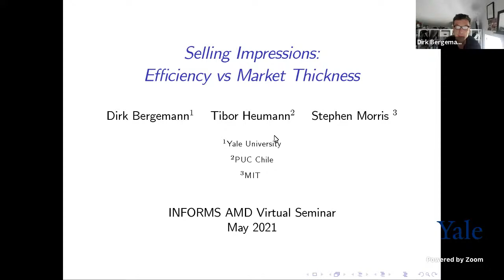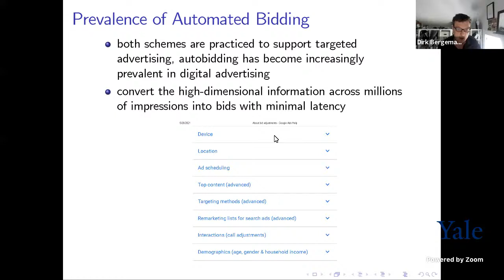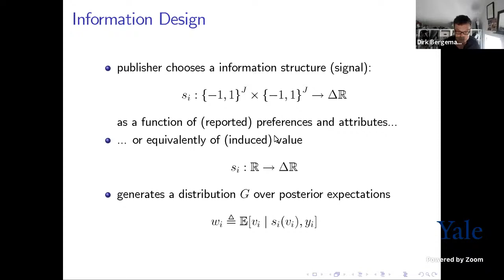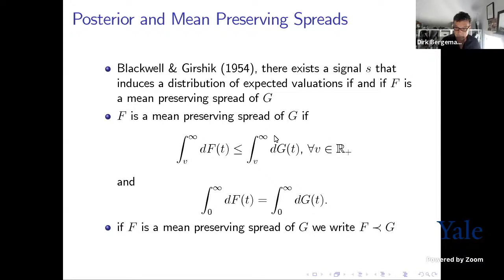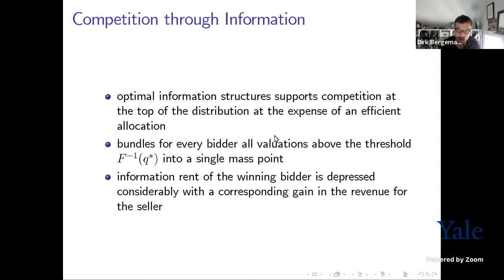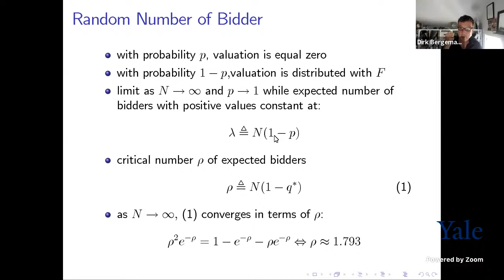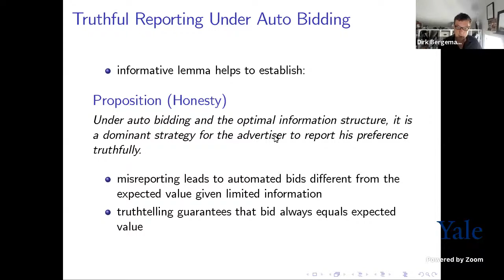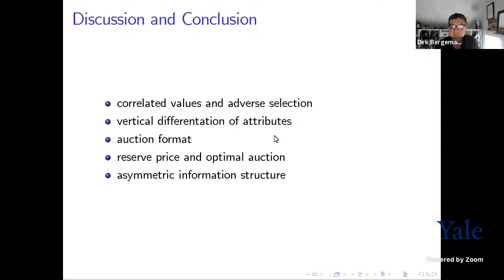Informs Auctions and Market Design (AMD) Online Seminar Series